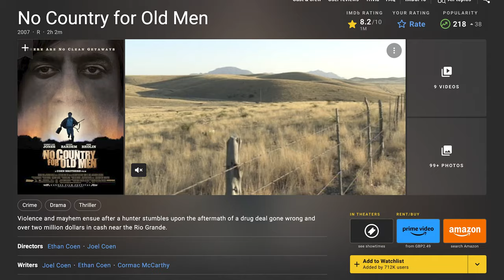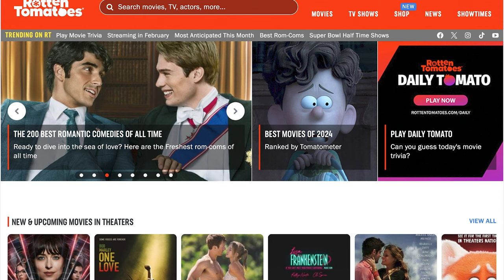Fight of the Film Ratings.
Second video of the week coming this SUNDAY!!!
I hope you manage to learn something wheather you watch films daily, or havent watched a film in months. I aim to have something for everyone!